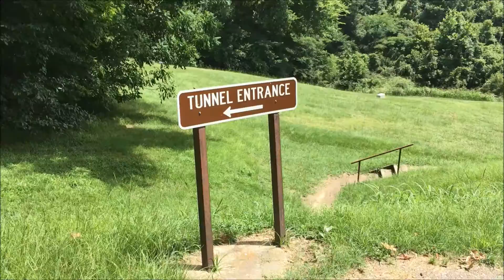Summer Wanders 3 ft. Jennifer(again)